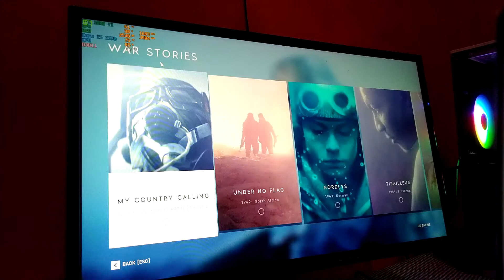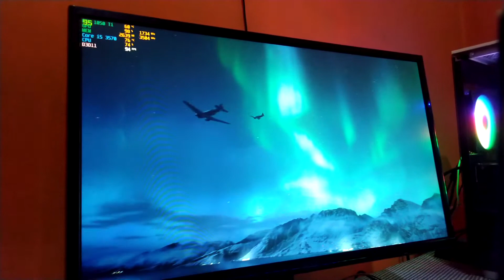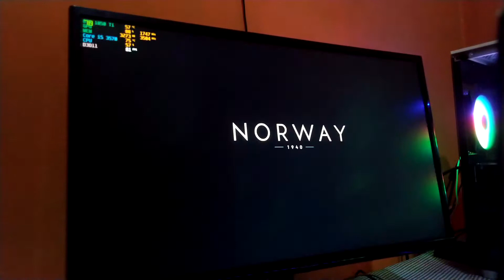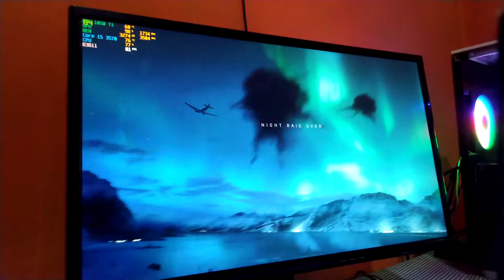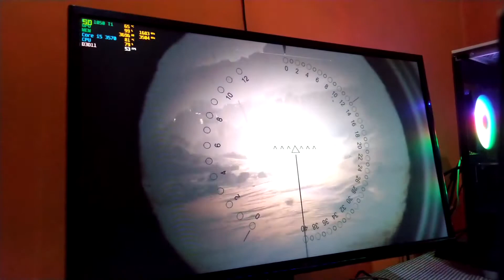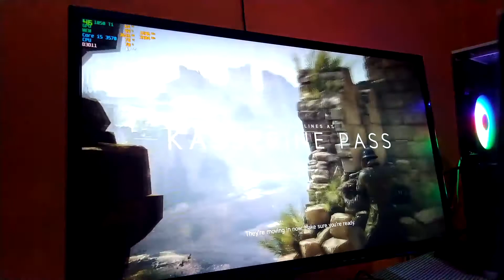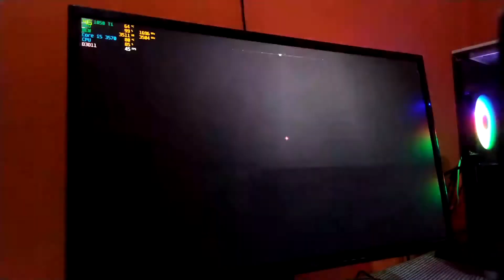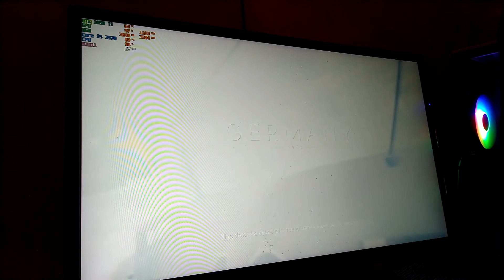PC GAMING 6 JUTA Intel i5 Gen 3 GTX 1050 Ti Tes Battlefield V Apakah Kuat?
Dalam video ini aku masih tes pc kentang dengan processor core i5 3570 dengan vga card gtx 1050 ti bermain game battlefield v. Setingan grafik mulai dari low hingga ultra.

spek lengkap pc dalam video ini :
intel core i5 3570
gtx msi 1050 ti oc 4 giga
mobo asrock h61 lga 1155
ram klevv 8 giga dual channel
hsf intel
hdd seagate 160 giga system
hdd seagate 500 giga game
psu enlight 400 wat 80+ bronze
casing pc cooler platinum mm200 mesh white
fan casing 3 pc cooler rgb